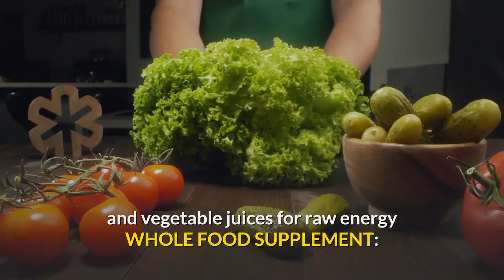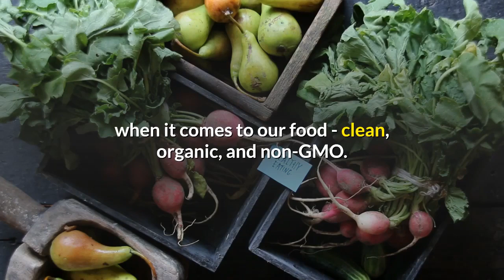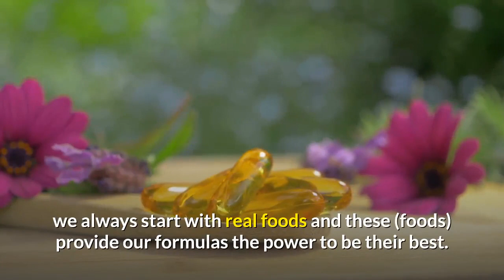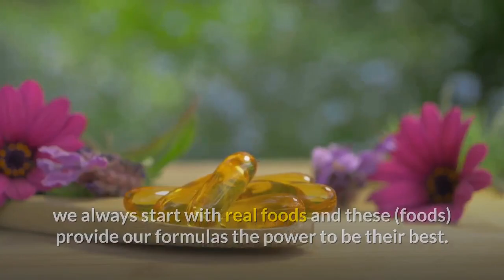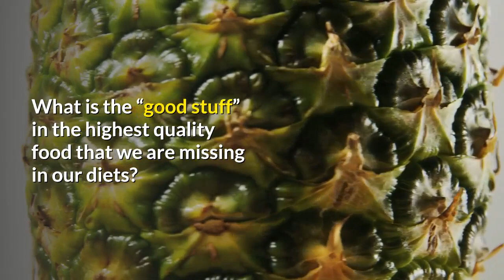garden of life raw organic perfect food // green superfood juiced greens powder 1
.Garden of Life Raw Organic Perfect Food Green Superfood Juiced Greens Powder 1 . Original Stevia-Free, 60 Servings (Packaging May Vary) - Non-GMO, Gluten Free, Vegan Whole Food Dietary Supplement. SUPERFOOD SUPPLEMENT: This greens powder is packed with RAW organic greens, sprouts and vegetable juices for raw energy
WHOLE FOOD SUPPLEMENT: Our whole food greens supplement provides naturally occurring antioxidants, enzymes, amino acids, essential fatty acids, and dozens other phytonutrients
IMMUNE SYSTEM SUPPORT: This superfood supplement supports healthy digestion, detoxification, a healthy immune system, and already healthy blood sugar levels and metabolism
DIGESTIVE SUPPORT: Our greens powder is bursting with live probiotics and enzymes for digestion support
VEGAN GREENS: This superfood powder is Vegan, Certified Organic, and Dairy Free, with No Whole Grass Fillers and No Preservatives.Capture the power of the sun with Raw Organic Perfect Food, packed with the power of nutrient-dense, RAW, organically grown greens, sprouts and vegetable juices for the RAW ENERGY you need. Raw Organic Perfect Food is the convenient, delicious way to get your veggie juice every day.probiotics, vitamins, food supplements, organic, non-gmo, garden of life,
We want the best when it comes to our food - clean, organic, and non-GMO. Why would we want anything different for our vitamins and supplements?
We are fanatical about food. We’re different that way. Whether we’re making a vitamin, or a probiotic, or a protein powder, we always start with real foods and these (foods) provide our formulas the power to be their best. We’re different that way, too. The synthetically created, chemical “breakthroughs” from huge commercial laboratories around the world are not for us.

As fanatical as we are over what goes into our products, we are even more obsessed about the things we keep out of them. We hate those synthetic chemicals that most companies use to make their products. This stuff makes machines work faster, and helps factories churn out super-sized containers at higher “efficiency.” Well, while the other guys spend their time preoccupied with their efficiency, we’re uncompromising about your health. Slow it down, make it by hand, grow it in rich organic non-GMO soil with enough sun, air, water and time for it to be its best. Harvest it when ready. Treat it with care. Turn it into a power-packed nutritious food supplement. That’s what we are about.probiotics, vitamins, food supplements, organic, non-gmo, garden of life,

As fanatical as we are over what goes into our products, we are even more obsessed about the things we keep out of them. We hate those synthetic chemicals that most companies use to make their products. This stuff makes machines work faster, and helps factories churn out super-sized containers at higher “efficiency.” Well, while the other guys spend their time preoccupied with their efficiency, we’re uncompromising about your health. Slow it down, make it by hand, grow it in rich organic non-GMO soil with enough sun, air, water and time for it to be its best. Harvest it when ready. Treat it with care. Turn it into a power-packed nutritious food supplement. That’s what we are about.

probiotics, vitamins, food supplements, organic, non-gmo, garden of life,
whole food, nutrition, clean, high quality, organic, nongmo, garden of life
clean food, supplements ingredients
traceable farming organic non-gmo vegetables fruits garden of life
The Science of Whole Food
Your body was created to eat, process, and derive its nutrition from food—real, healthy food. So, when we create our products, we start by looking at food. What is the “good stuff” in the highest quality food that we are missing in our diets? Which of those foods have the greatest potential to impact—and empower—extraordinary health?